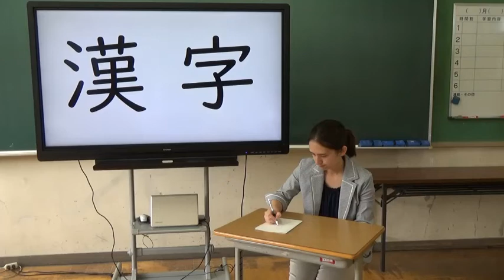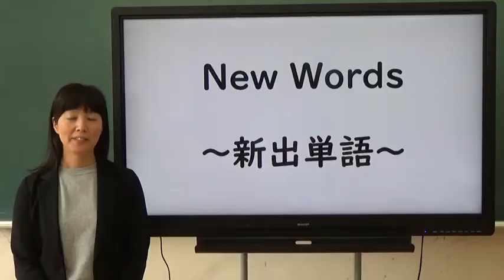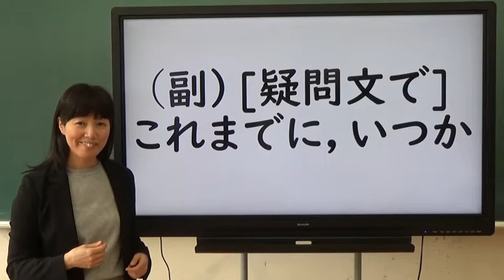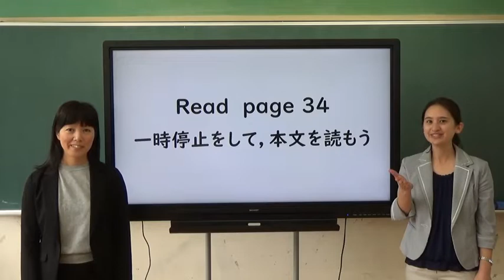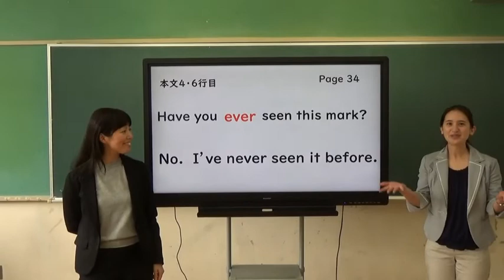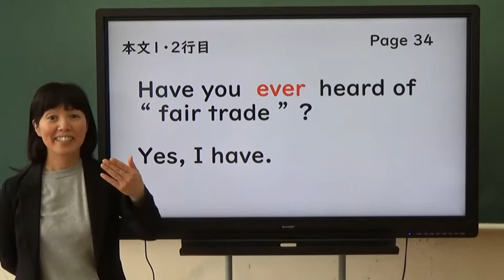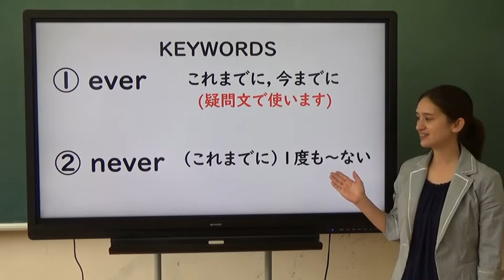中３英語（東京書籍）Unit３－１①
中学３年生　英語（東京書籍）Unit３－１の単語と本文について，分かりやすく解説してくれます。
素敵な２人の先生と一緒に楽しく勉強しましょう。